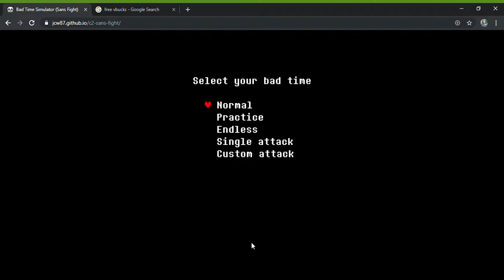Lol Sans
what?